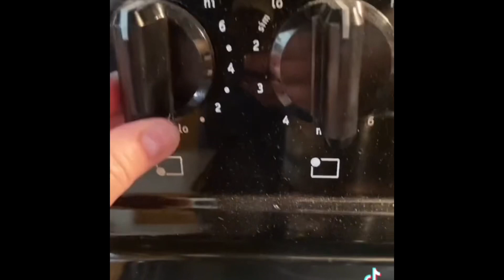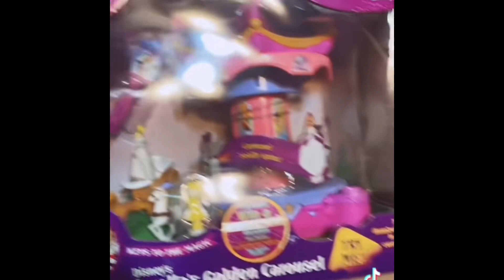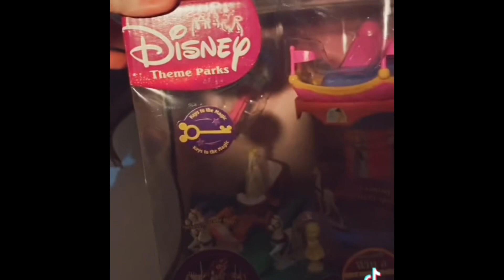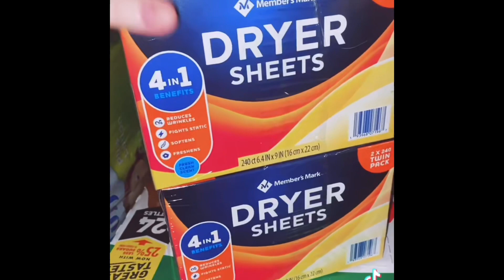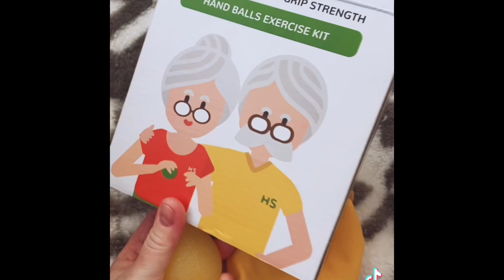SICK PUG PUPPY